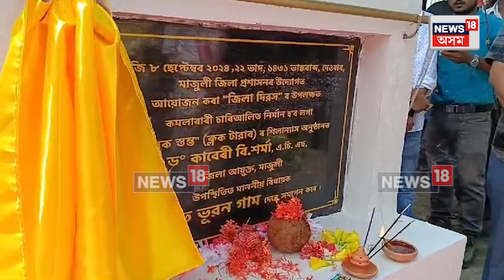Majuli News | মাজুলীয়ে জিলা হিচাপে স্বীকৃতি পোৱাৰ ৯টা বছৰ | Assamese news | N18V